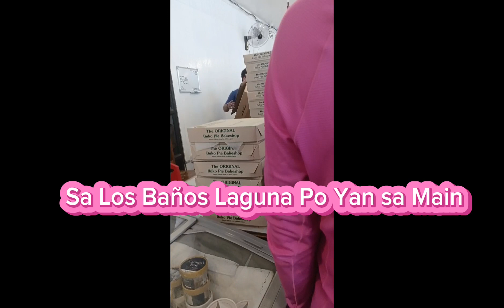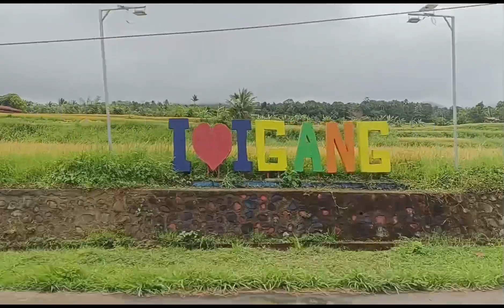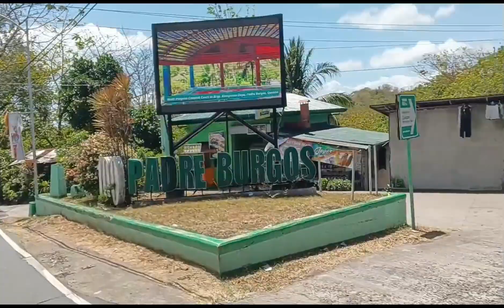Agdangan Quezon Ride with @tinchannelyt3758